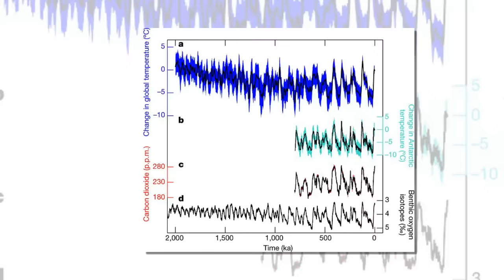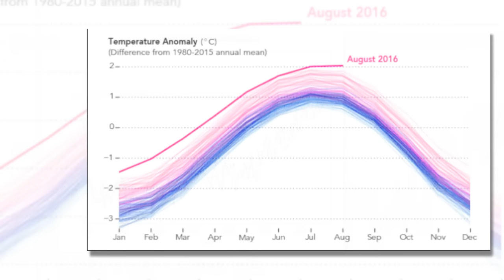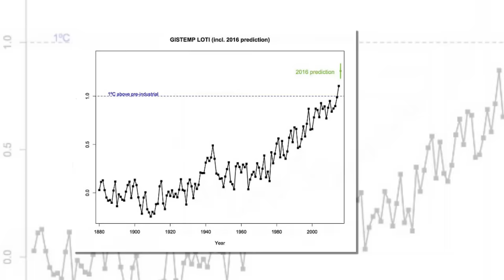A new study paints a picture of an Earth that is warmer than it has been in about 120,000 years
Earth is warmer that it has been in 120,000 years - and is 'locked in' to hit its hottest mark in more than 2 million years, study claims
A new study paints a picture of an Earth that is warmer than it has been in about 120,000 years, and is locked into eventually hitting its hottest mark in more than 2 million years.
As part of her doctoral dissertation at Stanford University, Carolyn Snyder , now a climate policy official at the U.S.